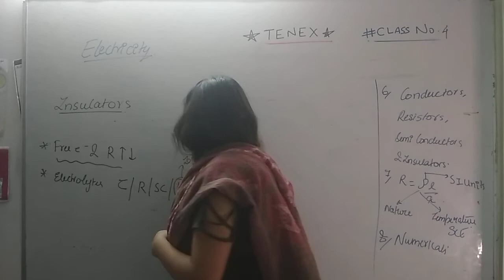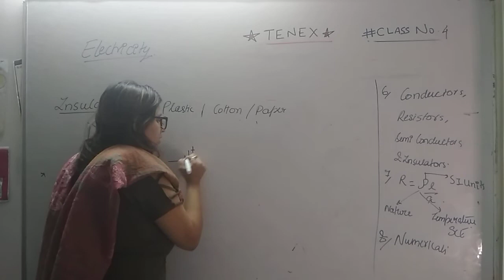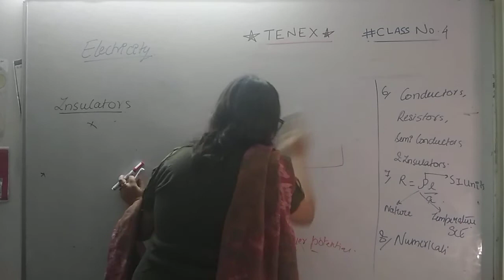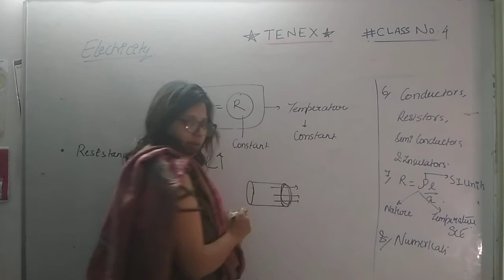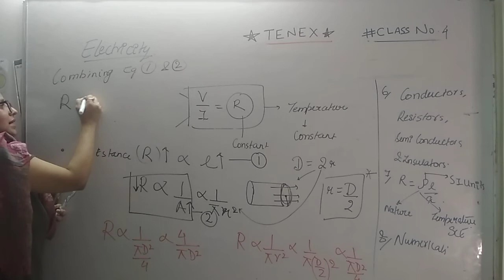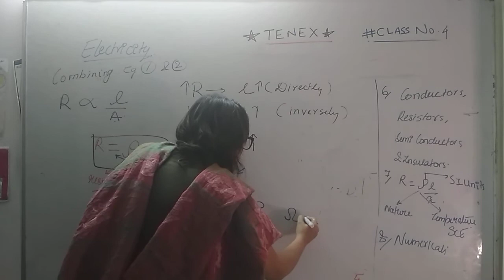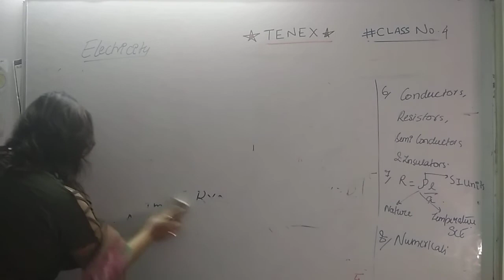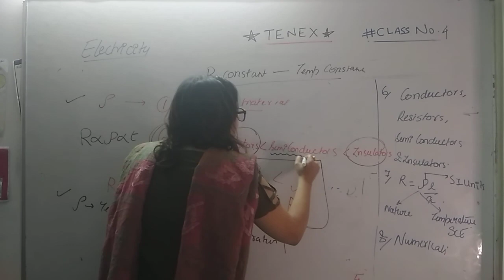CLASS 10TH Electricity class 4- part 4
Insulators and resistivity BEST TUTORIALS FOR CLASSES 9-12 ESPECIALLY FOR BOARD CLASSES (10&12)
FROM BEST TEACHERS
from  @TENEX TUTORIALS
@tenextutorials @tenex tutorials @TENEXTUTORIALS TENEXTUTORIALS TENEX TUTORIALS Tenex Tutorials
Bldg. P2, Second, Pilanji, Sarojini Nagar, New Delhi, Delhi 110023

Tenex Tutorials
Sd-06 sector 116, opposite grihpravesh appt sec77, noida, UP 201306